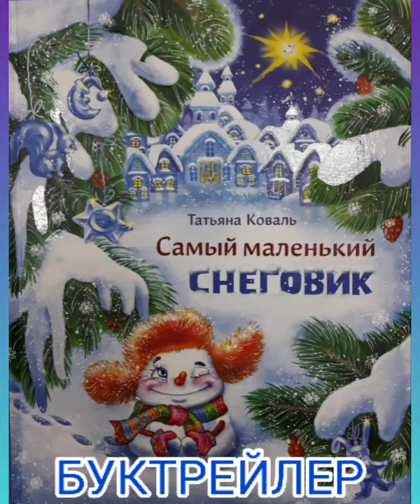Татьяна Коваль «Самый маленький Снеговик»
Вакулин Тимофей, 5 лет.
Куратор: Жиляева Нина Ивановна , воспитатель МБ ДОУ "Детский сад  226", город  Новокузнецк.